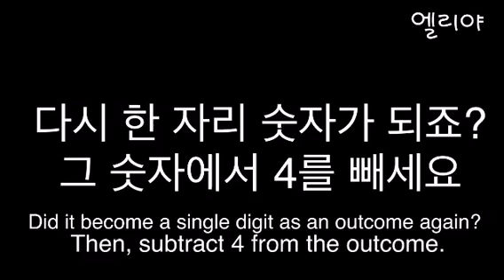신기한 수학마술(Mysterious Math Magics)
재밌게 봐주세요. 재밌으면 ‘구독’과 ‘좋아요’를 눌러 주세요